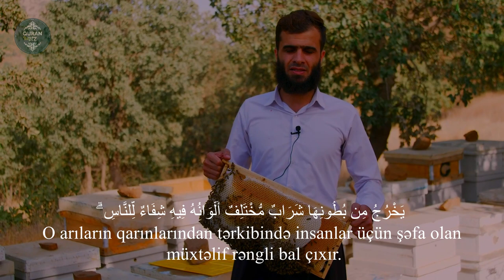"Rəbbin bal arısına belə təlqin etdi.." Nəhl surəsi 68-69 / Rzgar Mohamed Kurdy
16. ən-Nəhl surəsi
"Bal arısı" surəsi, 128 ayə,

Məşhur qarilər:
İdris Abkar.
Saad Al Ghamdi
Mişari ar-Raşid
Feysal ar-Ruşud
Muhammad Al-Luhaidan
Abdul Həlim
İslam Subhi

 1. Fatihə surəsi 2. əl-Bəqərə surəsi 3. Ali-İmran surəsi 4. ən-Nisa surəsi
5. əl-Maidə surəsi 6. əl-Ənam surəsi 7. əl-Əraf surəsi 8. əl-Ənfal surəsi
9. ət-Tovbə surəsi 10. Yunus surəsi 11. Hud surəsi 12. Yusuf surəsi
13. ər-Rad surəsi 14. İbrahim surəsi 15. əl-Hicr surəsi 16. ən-Nəhl surəsi
17. əl-İsra surəsi 18. əl-Kəhf surəsi 19. Məryəm surəsi 20. Ta ha surəsi
21. əl-Ənbiya surəsi 22. əl-Həcc surəsi 23. əl-Muminun surəsi
24. ən-Nur surəsi 25. əl-Furqan surəsi 26. əş-Şuəra surəsi
27. ən-Nəml surəsi 28. əl-Qasas surəsi 29. əl-Ənkəbut surəsi
30. ər-Rum surəsi 31. Loğman surəsi 32. əs-Səcdə surəsi
33. əl-Əhzab surəsi 34. Səba surəsi
35. Fatir surəsi 36. Ya sin surəsi 37. əs-Saffat surəsi
38. Sad surəsi 39. əz-Zumər surəsi 40. Ğafir surəsi
41. Fussilət surəsi 42. əş-Şura surəsi 43. əz-Zuxruf surəsi
44. əd-Duxan surəsi 45. əl-Casiyə surəsi 46. əl-Əhqaf surəsi
47. Muhəmməd surəsi 48. əl-Fəth surəsi
49. əl-Hucurat surəsi 50. Qaf surəsi 51. əz-Zəriyət surəsi
52. ət-Tur surəsi 53. ən-Nəcm surəsi 54. əl-Qamər surəsi
55. ər-Rahmən surəsi 56. əl-Vaqiə surəsi 57. əl-Hədid surəsi
58. əl-Mucadilə surəsi 59. əl-Həşr surəsi 60. əl-Mumtəhənə surəsi
61. əs-Saff surəsi 62. əl-Cumuə surəsi 63. əl-Munafiqun surəsi
64. əl-Təğabun surəsi 65. ət-Talaq surəsi 66. ət-Təhrim surəsi
67. əl-Mulk surəsi 68. əl-Qaləm surəsi 69. əl-Həqqa surəsi
70. əl-Məaric surəsi 71. Nuh surəsi 72. əl-Cinn surəsi
73. əl-Muzzəmmil surəsi 74. əl-Muddəssir surəsi
75. əl-Qiyəmə surəsi76. əl-İnsan surəsi 77. əl-Mursəlat surəsi
78. ən-Nəbə surəsi 79. ən-Nəziət surəsi 80. Əbəsə surəsi
81. ət-Təkvir surəsi 82. əl-İnfitar surəsi 83. əl-Mutaffifin surəsi
84. əl-İnşiqaq surəsi 85. əl-Buruc surəsi 86. ət-Tariq surəsi
87. əl-Əla surəsi 88. əl-Ğaşiyə surəsi 89. əl-Fəcr surəsi 90. əl-Bələd surəsi
91. əş-Şəms surəsi 92. əl-Leyl surəsi 93. əd-Duha surəsi
94. əş-Şərh surəsi 95. ət-Tin surəsi 96. əl-Ələq surəsi
97. əl-Qadr surəsi 98. əl-Beyyinə surəsi 99. əz-Zəlzələ surəsi
100. əl-Adiyat surəsi 101. əl-Qariə surəsi 102. ət-Təkəsur surəsi
103. əl-Əsr surəsi 104. əl-Huməzə surəsi 105. əl-Fil surəsi
106. Qureyş surəsi 107. əl-Maun surəsi 108. əl-Kovsər surəsi
109. əl-Kəfirun surəsi 110. ən-Nəsr surəsi 111. əl-Məsəd surəsi
112. əl-İxlas surəsi 113. əl-Fələq surəsi 114. ən-Nəs surəsi